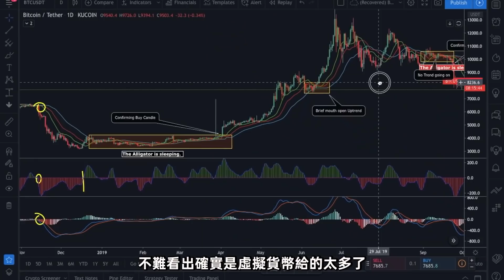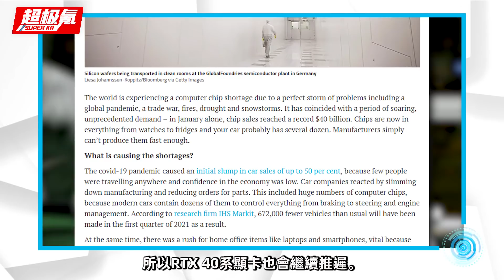RTX 4080Ti首次曝光！核心翻倍、支持DLSS 3.0，性能將是3090的2.5倍「超極氪」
NVIDIA RTX 4080Ti顯卡曝光，基於琥珀架構
由5nm的AD102核心打造，擁有14個GPC
84個 TPC單元、168個SM單元，
24GB顯存、21504個CUDA核心。
並將支持DLSS 3.0技術

RTX 4080Ti首次曝光！核心翻倍、支持DLSS 3.0，性能將是3090的2.5倍「超極氪」 本頻道製作的所有影片都符合平台的使用政策，沒有任何違規行為。